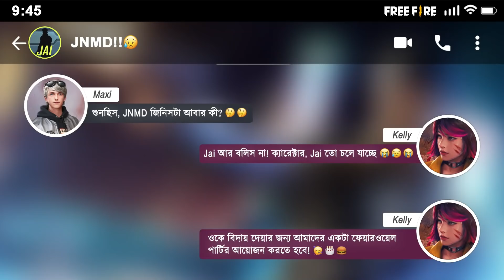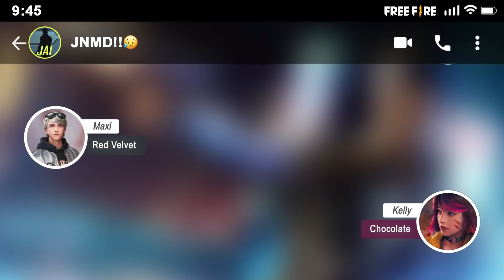Jai এর বিদায়! | কি পরিকল্পনা করছে অন্যরা? | Garena Free Fire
বিশেষ এক গোপনীয় মিশনে বের হচ্ছে SWAT কমান্ডার Jai!⚔️ আর তাকে বিদায় দেওয়ার জন্য প্রস্তুতি নিচ্ছে Kelly, A124, Maxim এবং Wukong!🎊 কি পরিকল্পনা করছে তারা?🤔